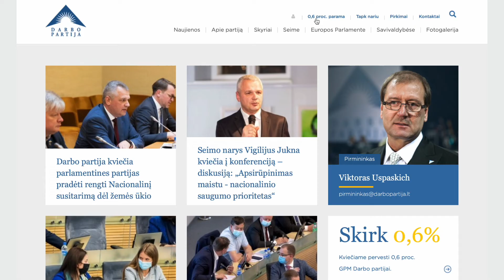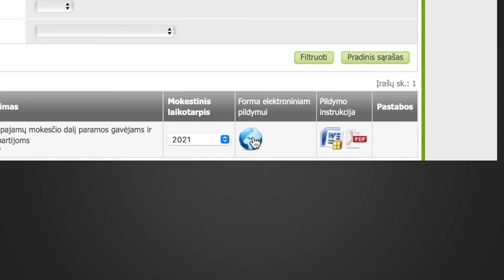Kviečiame skirti 0,6 proc. Darbo partijai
ums tai nieko nekainuoja, o mums padės daryti mūsų darbus ir toliau. Kviečiame skirti 0,6% GPM Darbo partijai. Iki gegužės 2 d. kiekvienas Jūsų gali Darbo partijai skirti 0,6 proc. nuo Jūsų jau sumokėtų mokesčių.

Jūsų remiami politikai aktyviai ir energingai tęs savo darbus Lietuvai. Mūsų pastangomis kai kuriuose miestuose jau veikia nemokamas viešasis transportas, vaikams tiekiamas ekologiškas maitinimas, darbiečiai nuolat rūpinosi ir rūpinasi Lietuvos gyventojų pajamų augimu. Mums jūsų parama ypač svarbi. Didžiosioms partijoms aktyviai kovojant dėl vietos po saule, dažnai pamirštamos paprastų Lietuvos žmonių problemos. Mes, Darbo partija, nežadame, o darome darbus. Padėkite mums padėti jums.

Kaip ir anksčiau, kitus 1,2 proc. savo gyventojų pajamų mokesčio papildomai galite skirti švietimo įstaigoms, menininkams, beglobiams gyvūnams ar humanitarinėms organizacijoms. Dėl šios paramos dalies, partijos su niekuo nekonkuruoja. Nebūkite abejingi ir skirkite šią paramą tiems, kam jūsų nuomone to labiausiai reikia.